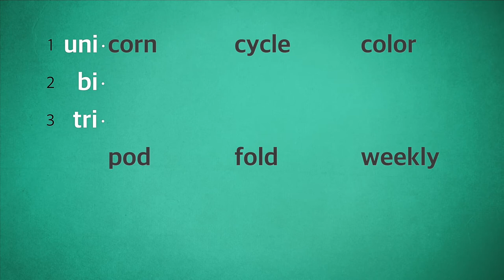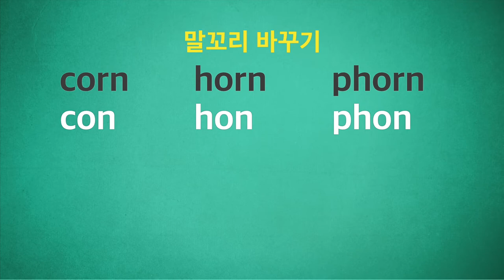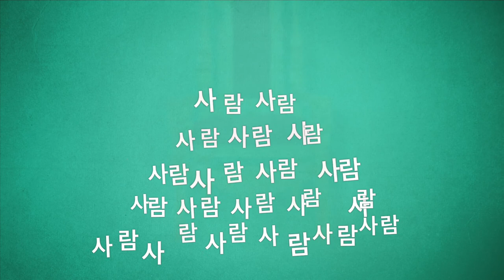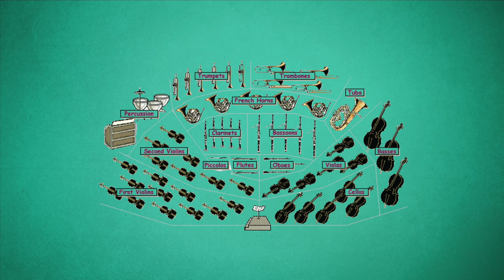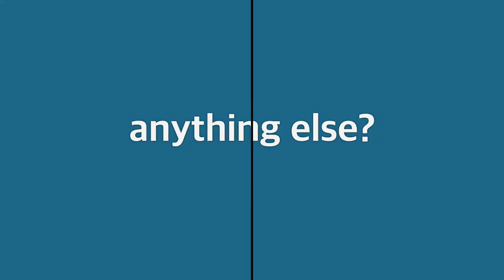[워드파이 5분어원] 003 어근의 변형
:: 세상에서 제일 쉬운 어원학습 ::

[script]
unicorn 3번째 시간, 어근의 변형에 대해서 알아 보겠습니다.
우리는 지난 시간에 3개의 접두어와 6개의 어근으로 18개의 단어가 만들어지는 것을 보았습니다.
작은 단위의 숫자 뿐만 아니라 수백만 단위의 숫자도 한 단어로 표현할 수 있다는 것을 알았습니다.

세상에 “뿔"이라는 말 외에 아무런 단어도 없다고 가정해 보겠습니다.
그리고 뿔은 아니지만 뿔과 모양이 비슷한 것들이 있고
또 뿔은 아니지만 뿔처럼 소리가 나는 것들이 있다면,
이런 것들은 뭐라고 해야 할까요?

어근을 변형시켜서 이름을 지을 수 있습니다.

첫 번째는 말머리 바꾸기입니다.
C는 F로 바꿔서 새로운 단어를 만들 수 있습니다.
F는 H로 바꾸고,
H는 K로, K는 P로
P는 PH로 바꿉니다.

그런데 c와 k는 소리가 같아서 변별력이 없습니다
f도 ph와 소리가 같아서 변별력이 없습니다
p와 ph는 소리가 비슷해서 변별력이 낮습니다.
이제 세 단어, 1세트가 만들어 졌습니다

두 번째는 말꼬리 바꾸기입니다.
빨간색 글자는 묵음이라서 삭제해도 소리가 같습니다.
그런데 c, o, n  세 글자는 시각적으로 불안정해 보이지 않나요?
말꼬리에 음가가 없는 모음을 추가해 보겠습니다.
이제 2세트가 만들어졌습니다.

이 번에는 말꼬리에 ch를 추가해 보겠습니다.
이 번에는 er을 추가해 보겠습니다.
그리고 corn은 thorn으로, thorn은 throne으로 변형시킬 수 있습니다.

이렇게 해서 corn으로 14개의 변별형을 만들었습니다.
이제 이런 말이 실제로 어떻게 쓰이는지 확인해 보겠습니다.

콘은 뿔입니다
원뿔은?
Cone입니다

소라는 conch, 구석은 코너입니다
가시는 thorn, 왕좌는 throne입니다
가시는 알겠는데
왕좌는 뿔과 무슨 관계가 있을까요?

Horn은 뿔이고, 나팔도 horn입니다
Phone은 소리를 들을 수 있다는 말인데
옛날 전화가 뿔모양이었다는 데도 이유가 있습니다

telephone은 멀리 있는 사람의 소리를 듣는 장치입니다.
Phonics는 소리를 내는 방법입니다
Phonetics는 음성에 관한 학문입니다
microphone는 작은 뿔입니다
megaphone은 소리를 크게하는 장치입니다
xylophone은 나무를 때려서 소리내는 악기입니다
Symphony는 여러개의 악기가 동시에 소리를 내는 음악입니다

gon이 있습니다
tetragon은 모서리가 4개
pentagon은 모서리가 5개
hexagon은, 모서리가 6개 입니다

heptagon은 모서리가 7개
octagon은 모서리가 8개
nonagon은 모서리가 9개
decagon은 모서리가 10개입니다.